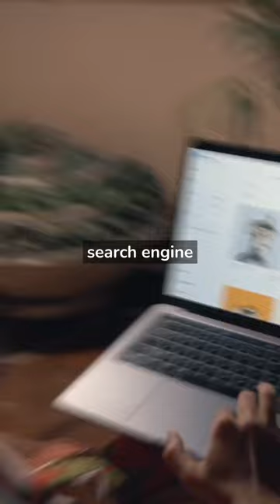How to rank higher in Google search results?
Are you looking to boost your website's ranking in Google search results? Look no further!

This video will take you through the key steps of optimizing your website for the best chance at securing a higher rank.

Learn how to research and target keywords, create useful content, optimize titles and meta descriptions, increase page loading speed and more.

The power of SEO is within reach - don't miss out on this opportunity to get ahead of the competition!